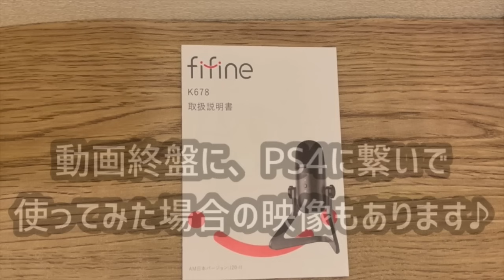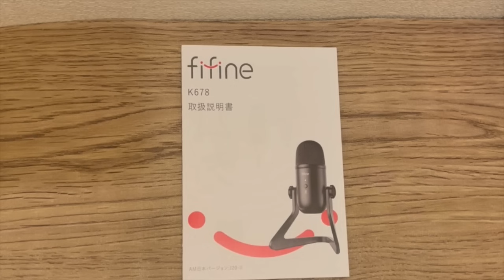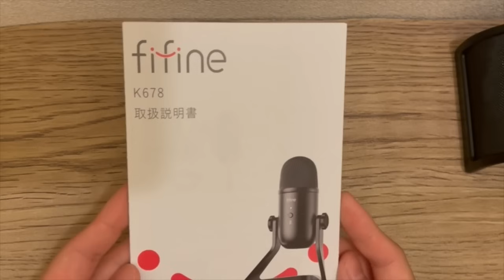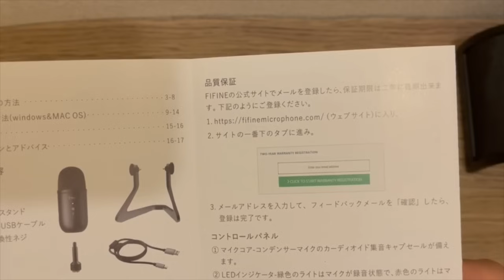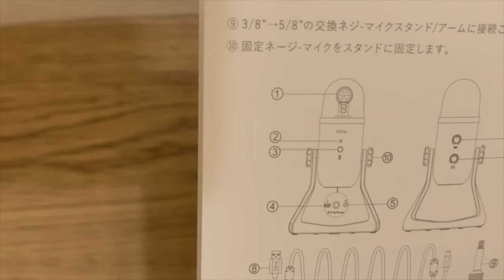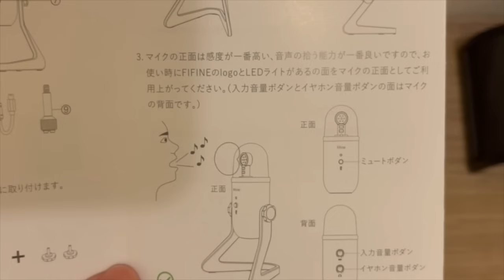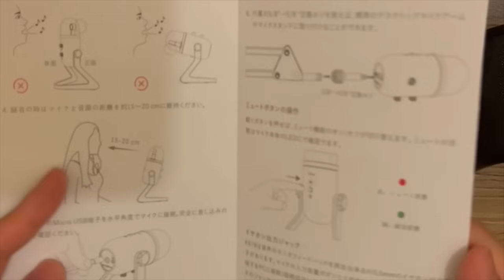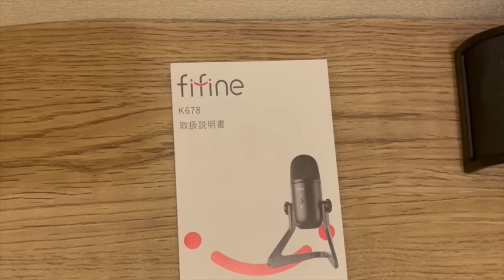【ASMR】FIFINEさんのᏦ678を、小声で本音レビュー♪【Softspoken】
いつもよりマイクから離れているため部屋の反響音があります；
モノラル音声です。

今回は、FIFINEさんからご提供いただいた
Ꮶ678というUSBコンデンサーマイクを
小声で本音でレビューさせていただきました！

【Amazonの商品ページ】

とてもコスパがよく、ノイズも少なく音質もよく使いやすいマイクなので、
USBコンデンサーマイクが欲しいなと思っている方は

FIFINEさんありがとうございました！